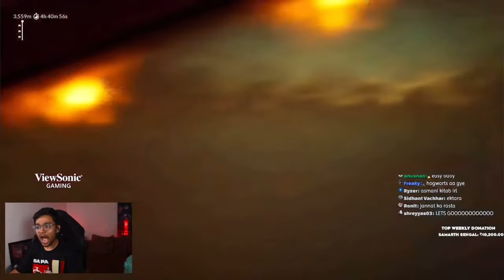We finished CHAINED TOGETHER 🤣 Harsh Khelraay, Hydraflick, Klurge